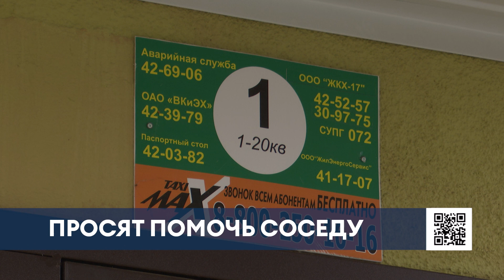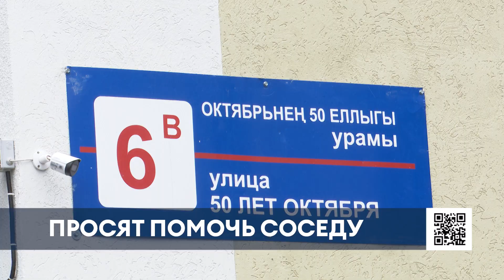Нижнекамский «Плюшкин» выходит из квартиры по ночам, чтобы его никто «не трогал»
Нижнекамец превратил свою квартиру в помойку.

По словам соседей, он тащит домой все что находит на мусорках.